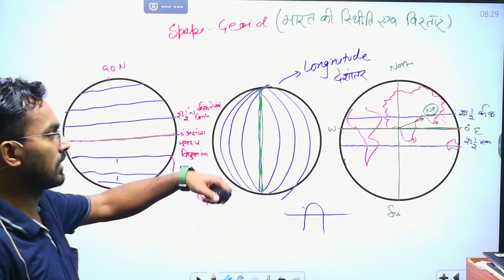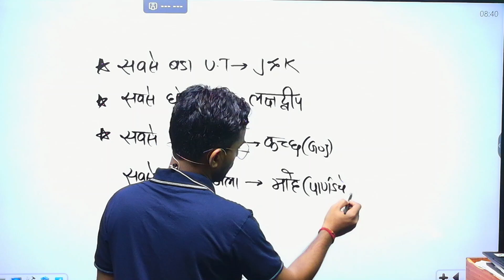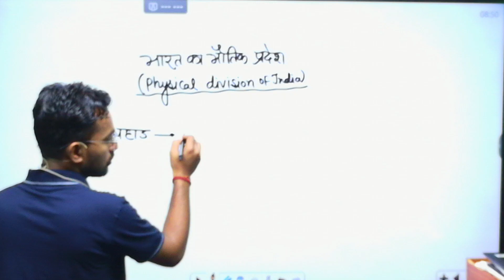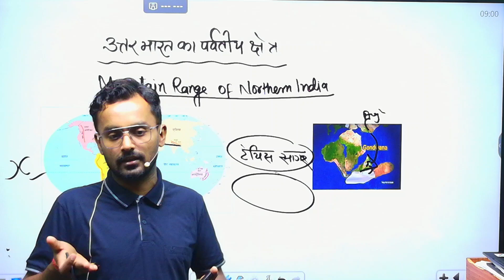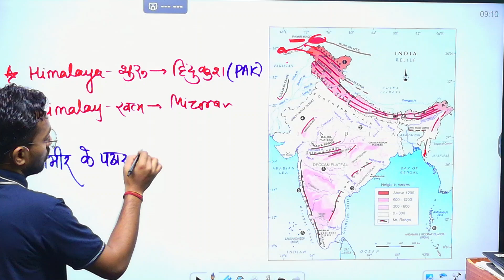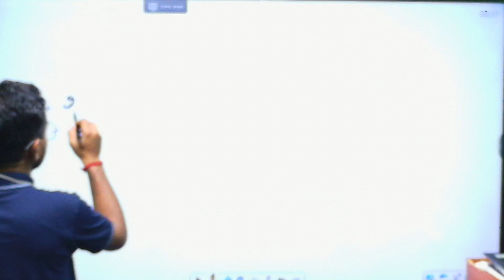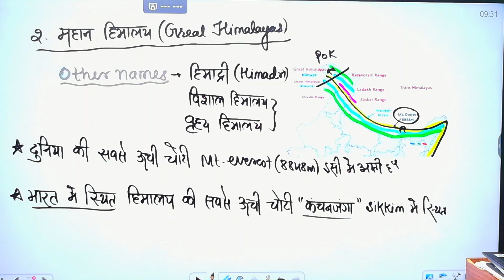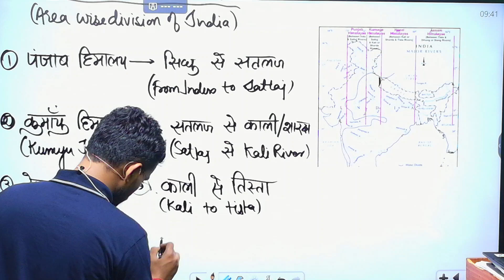Physical division of india himalayas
सभी सरकारी नौकरियो की जानकारी सबसे पहले पाने के ले लिए शिक्षा सदन के WhatsApp ग्रुप को जरुर ज्वाइन करे
📱ऑनलाइन कोर्सेस और तैयारी के लिए डाउनलोड करे शिक्षा सदन इंस्टिट्यूट ऐप
🔔अपनी सरकारी नौकरी की तैयारी शिक्षा सदन  के साथ करने के लिए
🔔Shiksha Sadan और सरकारी परीक्षाओं के नवीनतम अपडेट्स के लिए फॉलो करें!

🎯 Shiksha Sadan की ऑफलाइन बैचेस की जानकारी के लिए विजिट करें-
📍 Shiksha Sadan Institute, R- 608,मंगोल पूरी (नियर वाटर टैंक ) न्यू दिल्ली
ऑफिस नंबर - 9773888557